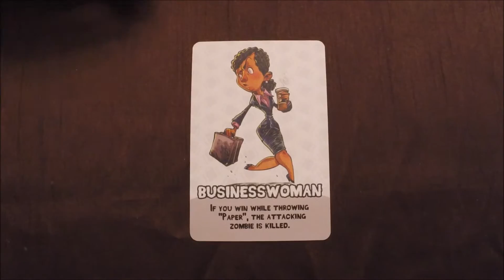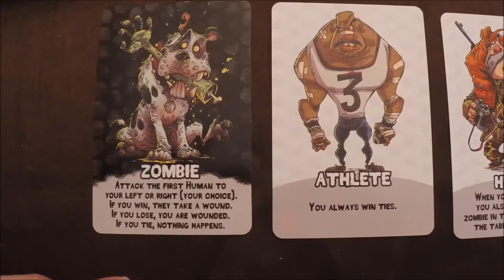I Hate Zombies Review - Kickstarter Conniption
Review of the micro game "I Hate Zombies"